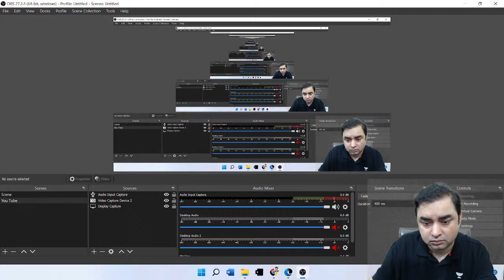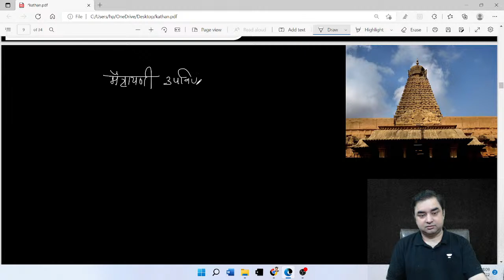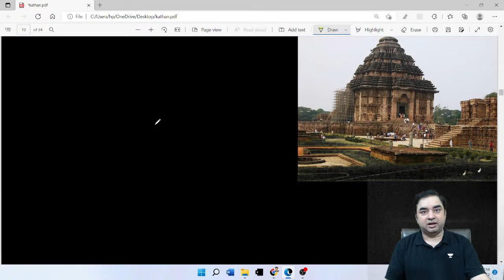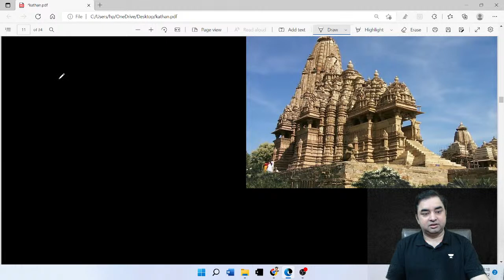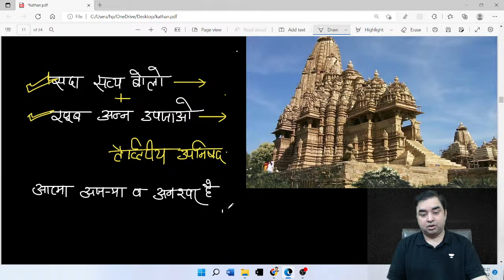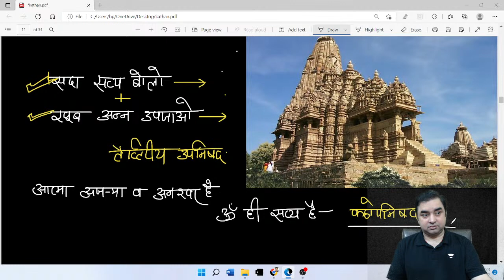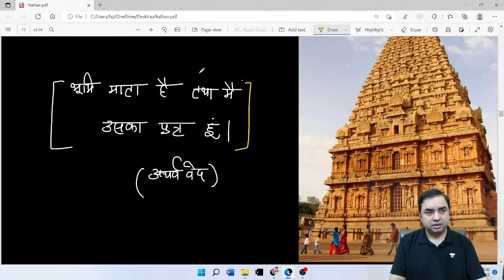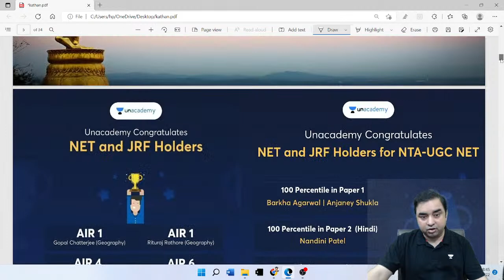प्राचीन इतिहास के महत्वपूर्ण कथन | प्राचीन भारतीय इतिहास | Dr. Amit Kumar Singh | NTA UGC NET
In this class Dr. Amit will discuss about प्राचीन इतिहास के महत्वपूर्ण कथन | प्राचीन भारतीय इतिहास in detail which is beneficial for NTA UGC NET 2022 Exam.

Call Dr. Amit Kumar Singh's team on 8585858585 and take your NTA-UGC NET Preparations to the next level.

About the educator: Dr. Amit Kumar Singh is MA, M.Phil & Ph.D from JNU, New Delhi. He worked in University of Delhi as Assistant Professor in HISTORY. UGC-NET Qualified, Teaching Experience 7 Years. Authored 3 Books and 37 National and International Publications Published, Member of Indian History Congress.

You can enroll to Unacademy Subscription and get the following benefits:

1. Learn from your favorite teacher
2. Dedicated DOUBT sessions
3. One Subscription, Unlimited Access to Live Online Classes and Videos
4. Real-time interaction with best-in-class teachers
5. You can ask doubts in live online classes
6. Limited students in each Class
7. Download the videos & watch them offline